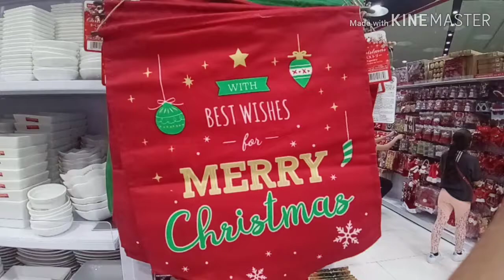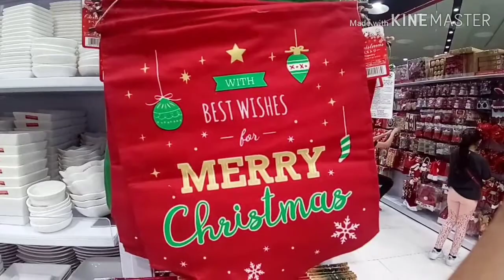MGA PANINDA SA DAISO JAPAN ABUDHABI SILIPIN NATIN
Late upload po eto. This was last month (December2018). Gusto ko lang ipakita sa inyo ang mga christmas items na meron ang Daiso Japan dito sa Bawabat Sharq Mall, Abudhabi. Thanks for your time guys. God bless.

MARAMING SALAMAT!
MABUHAY!